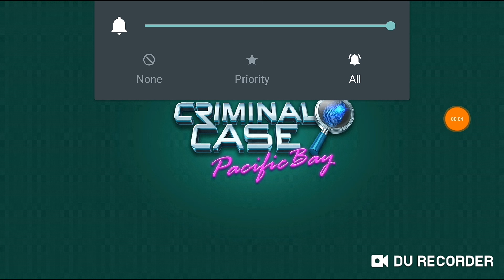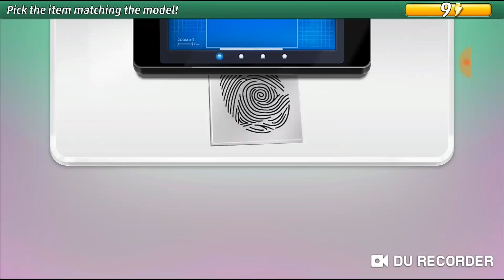Pacific Bay:case - 4 #2